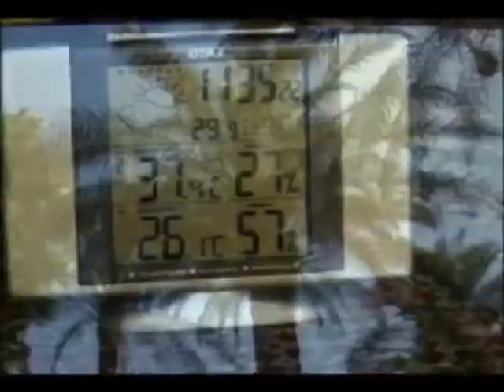Architect Hassan Fathy Natural Ventilation المهندس حسن فتحى , التهوية الطبيعية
This clip shows how using traditional building methods, provided by Architect Hassan fathy positively affects the  thermal comfort zone of a building , which is one way to create passive sustainable buildings.